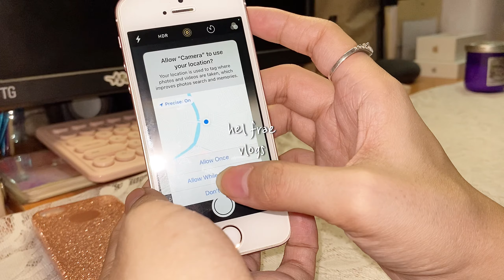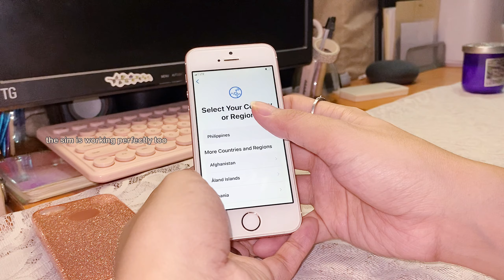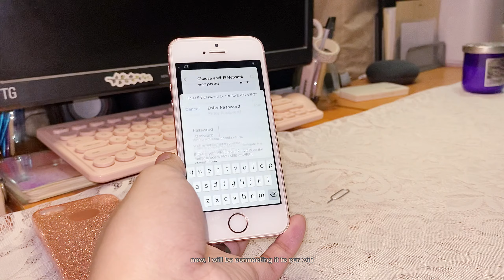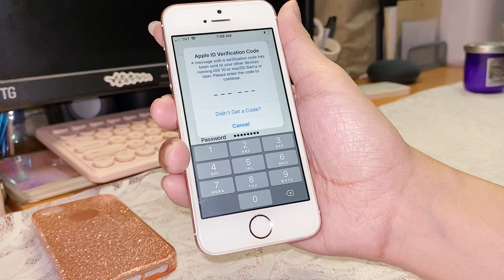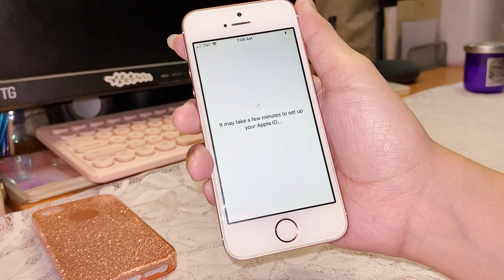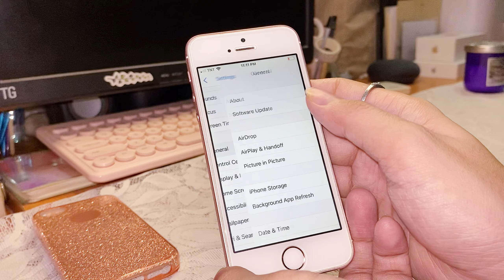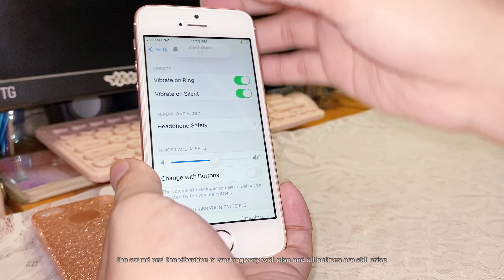🍓Aesthetic iPhone SE Unboxing 2023 + iPhone Set up First Gen & Free Pink Cute Case 🍒| hel frae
🍓Aesthetic iPhone SE Unboxing + iPhone Set up First Gen & Free Pink Cute Case 🍒| hel frae

☁️ links ☁️
🪷 Where I bought the products in this video? 🪷

⏩ Skip on the Important parts of the Video using these timeline Chapters:
N/A

If you loved this video and find it helpful, please don’t forget to support me by giving this video a LIKE 👍🏼, COMMENT 💌 with your opinion or video suggestions, and don’t forget to SUBSCRIBE ❤, and TURN ON THE NOTIFICATION BELL 🔔 for you to be notified in my next upload.
Have a magical day Sweet Creatures! See you in my next video. 😍

🌱 HELPFUL LINKS 🌱
🪴 Sweatcoin 🪴

🤑 Make or receive free Money Online 🤑

 Apple Product Links 
here is where I bought all my Apple Devices

- Credits to music owners:
All musics are from VLLO licensed musics

- in addition — “hel frae” have full copyright ownership on the videos or clips that are shown, and reusing or re-uploading them in any form is prohibited, without proper permission.

🧁 2,947 🧁